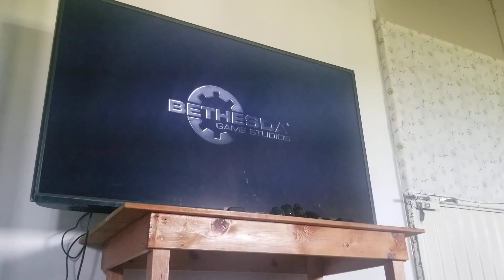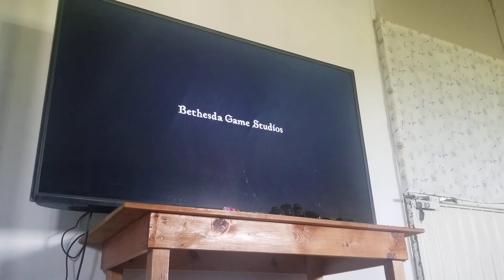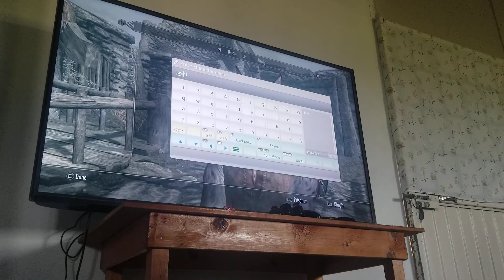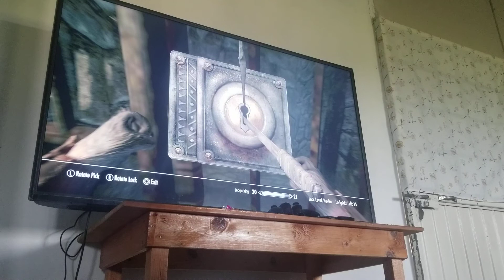Playing Skyrim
Sorry about the noise for about half the video, there are people working on the house so don't mind the noise